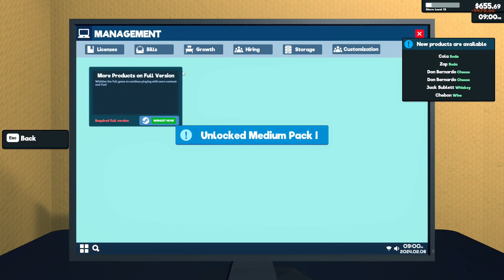Supermarket Simulator - PROLOGUE - #008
Beschreibung von Steam:

Fangen Sie schon jetzt an, Ihren eigenen Supermarkt mit Prolog zu betreiben. Regale bestücken, kassieren, Online-Bestellungen abwickeln, gestalten & erweitern. Preise marktgerecht setzen. Denken Sie an das Mafia-Darlehen und nächtliche Rückzahlungsfolgen.